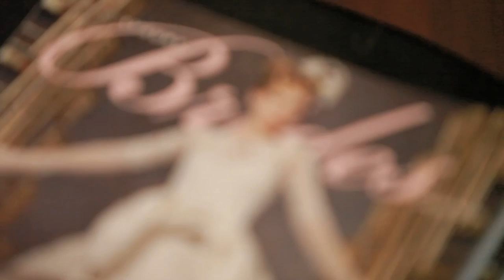Private Viewing Party with Joanna Krupa & CS Brides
CS Brides Modern Luxury and Monika Dixon Public Relations were thrilled to host a viewing party of "The Real Housewives of Miami" at the Library Bar of Public Hotel Chicago.

The star of the show, Joanna Krupa, joined us to relive her wedding day as it was broadcast on BravoTV.

Acchaa Spa
A Mind and Body Total Fitness
Christina Karin
Citizen Stone
Epoch Floral
Fly First
Leah Chavie Skincare Boutique
ParadigmNext
Public Hotels
Sugar Hills Bakery